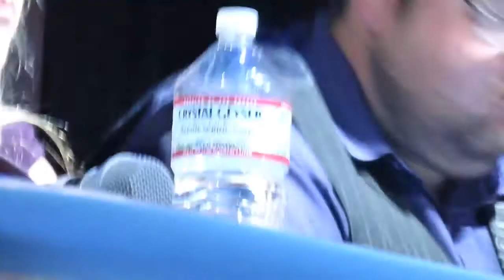Larry Chester Dancing with the Stars on Holland America Westerdam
Here's the video of my dancing in the finals from "Dancing with the Stars" aboard the Holland America Westerdam during a Caribbean cruise in January, 2014. Mindy shot it, and you can clearly hear her laughing during the recording. I didn't win, but a lot of people told me that I should have (based on personality not dancing.) I certainly wasn't the best dancer, by far. But I know that I had more fun than anyone else out there. Hope that you enjoy watching it. It makes me laugh every time I see it. Maybe it should have been on Comedy Central rather than Dancing with the Stars.